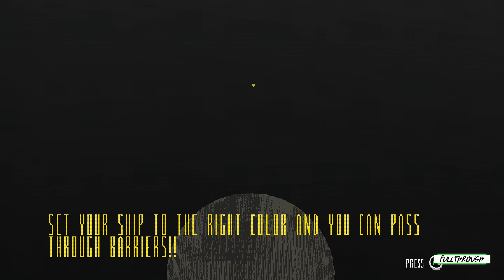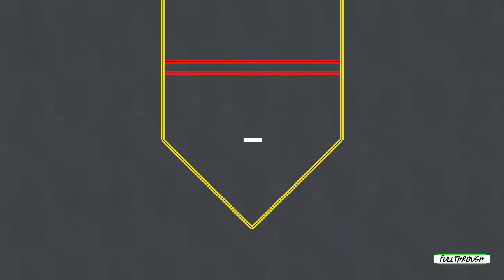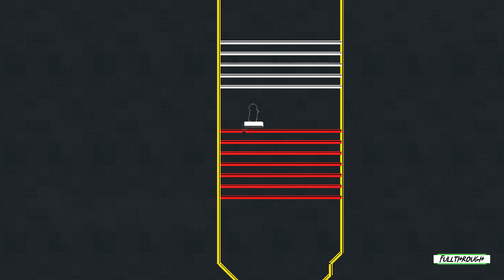Flywrench Gameplay HD (PC) | NO COMMENTARY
I hope you find this Flywrench gameplay no commentary video useful.Leave a like and share with your friends if you can ;) .Soon I'll be uploading some new videos about more games.

★ My PC ★
MSI PRO B650M-B AM5 Motherboard
8 Cores AMD Ryzen 7 7700 Processor
16GB RAM DDR5 5200
RTX 4060 ti 8GB GDDR6
2TB of SDD storage